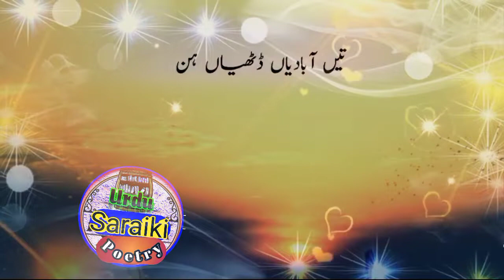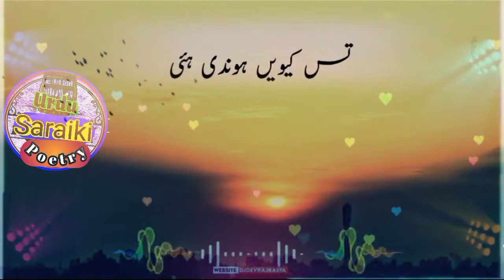saraiki mushra jamshed | nashadjamshed nashad | statusjamshed nashad mushaira | sigh aa way sigh 🥀💔😥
saraiki mushra jamshed | nashadjamshed nashad | statusjamshed nashad mushaira | sigh aa way sigh 🥀💔😥 saraikipoetry jumshednashad saraiki mushra jamshed nashadjamshed nashad status,
saraiki mushra jamshed nashad jamshed nashad status about life,
saraiki mushra jamshed nashad jamshed nashad status about me,
saraiki mushra jamshed nashad jamshed nashad status about love,
saraiki mushra jamshed nashadjamshed nashad status about new,
saraiki mushra jamshed nashad jamshed nashad status above gold,
saraiki mushra jamshed nashad jamshed nashad status above diamond,
saraiki mushra jamshed nashad jamshed nashad status above 100,
saraiki mushra jamshed nashadjamshed nashad status above new,
saraiki mushaira jamshed nashad jamshed nashad status across america,
saraiki mushaira jamshed nashad jamshed nashad status across the universe,
saraiki mushaira jamshed nashad jamshed nashad status across country,
saraiki mushra jamshed nashad jamshed nashad status after interview,
saraiki mushra jamshed nashad jamshed nashad status after marriage,
saraiki mushra jamshed nashad jamshed nashad status after hurricane,
saraiki mushra jamshed nashadjamshed nashad status after new,
saraiki mushra jamshed nashad jamshed nashad status against corpus,
saraiki mushra jamshed nashad jamshed nashad status against infested,
saraiki mushra jamshed nashad jamshed nashad status against grineer,
saraiki mushra jamshed nashadjamshed nashad status against new,
saraiki mushra jamshed nashadjamshed nashad status against hindi,
saraiki mushra jamshed nashadjamshed nashad status along new,
saraiki mushra jamshed nashad jamshed nashad status amid stock,
saraiki mushra jamshed nashad jamshed nashad status amid definition,
saraiki mushra jamshed nashadjamshed nashad status amid new,
saraiki mushra jamshed nashad jamshed nashad status around me,
saraiki mushra jamshed nashad jamshed nashad status around the world,
saraiki mushra jamshed nashadjamshed nashad status as new,
saraiki mushra jamshed nashad jamshed nashad status at school,
saraiki mushra jamshed nashad jamshed nashad status at starbucks,
saraiki mushra jamshed nashad jamshed nashad status at ulta,
saraiki mushra jamshed nashadjamshed nashad status at new,
saraiki mushra jamshed nashad jamshed nashad status before multishot,
saraiki mushra jamshed nashad jamshed nashad status before surgery,
saraiki mushra jamshed nashad jamshed nashad status before immigration judge,
saraiki mushra jamshed nashadjamshed nashad status before new,
saraiki mushra jamshed nashad jamshed nashad status behind ear,
saraiki mushra jamshed nashad jamshed nashad status behind the scenes,
saraiki mushra jamshed nashadjamshed nashad status behind new,
saraiki mushra jamshed nashadjamshed nashad status below new,
saraiki mushra jamshed nashad jamshed nashad status beneath my wings,
saraiki mushra jamshed nashadjamshed nashad status beneath new,
saraiki mushra jamshed nashadjamshed nashad status beneath hindi,
saraiki mushra jamshed nashadjamshed nashad status beneath compilation,
saraiki mushra jamshed nashad jamshed nashad status beside me,
saraiki mushra jamshed nashad jamshed nashad status beside me lyrics,
saraiki mushra jamshed nashadjamshed nashad status beside new,
saraiki mushra jamshed nashad jamshed nashad status besides water,
saraiki mushra jamshed nashadjamshed nashad status besides hindi,
saraiki mushra jamshed nashadjamshed nashad status besides new,
saraiki mushaira jamshed nashad jamshed nashad status between stations,
saraiki mushaira jamshed nashad jamshed nashad status between servers,
saraiki mushaira jamshed nashad jamshed nashad status between airlines,
saraiki mushra jamshed nashadjamshed nashad status between new,
saraiki mushaira jamshed nashad jamshed nashad status beyond logic,
saraiki mushra jamshed nashad jamshed nashad status but lower income,
saraiki mushra jamshed nashad jamshed nashad status but low income,
saraiki mushra jamshed nashad jamshed nashad status but no package,
saraiki mushra jamshed nashadjamshed nashad status but new,
saraiki mushra jamshed nashad jamshed nashad status by name,
saraiki mushra jamshed nashad jamshed nashad status by route,
saraiki mushra jamshed nashad jamshed nashad status by order number,
saraiki mushra jamshed nashadjamshed nashad status by new,
saraiki mushaira jamshed nashad jamshed nashad status circa lighting,
saraiki mushaira jamshed nashad jamshed nashad status circa survive,
saraiki mushra jamshed nashadjamshed nashad status circa 20202,
saraiki mushra jamshed nashadjamshed nashad status circa 202,
saraiki mushra jamshed nashadjamshed nashad status circa new,
saraiki mushra jamshed nashadjamshed nashad status circa 2020222,
saraiki mushra jamshed nashad jamshed nashad status come out,
saraiki mushra jamshed nashad jamshed nashad status despite synonym,
saraiki mushra